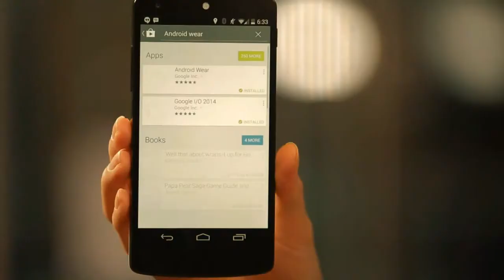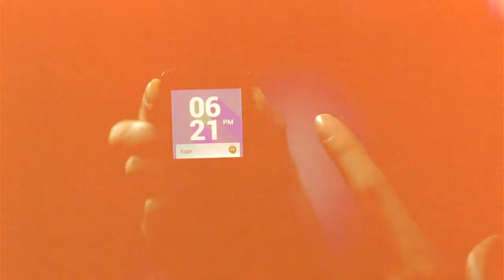รีวิว LG G Watch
ทดลองใช้และรีวิว LG G สมาร์ตวอตช์ระบบปฏิบัติการ Android Wear